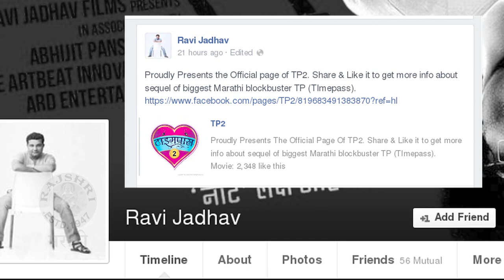TimePass 2 Coming Soon - Sequel To TimePass - Upcoming Marathi Movie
TimePass 2 Coming Soon - Sequel To TimePass - Upcoming Marathi Movie. We know that Ravi Jadhav's Time Pass 2 is in making. But now director has announced movie's social media page and made it official that film will soon hit the theatres. To know more watch this video only on Rajshri Marathi!